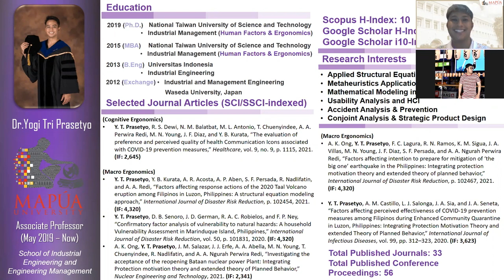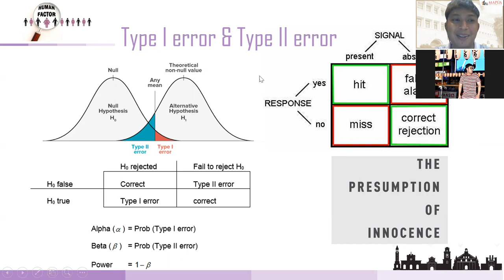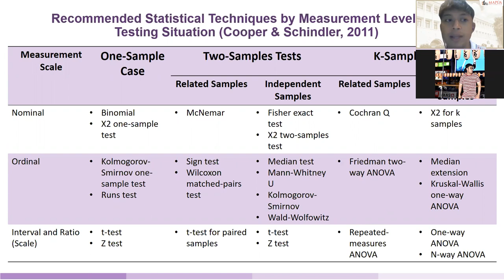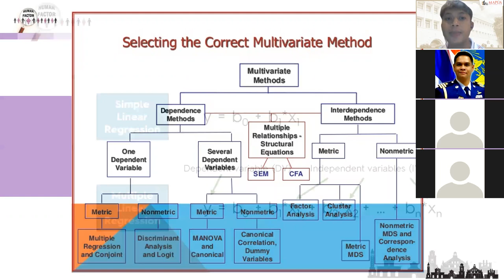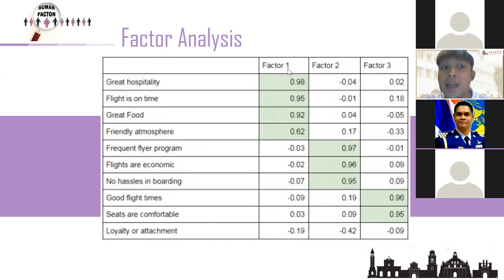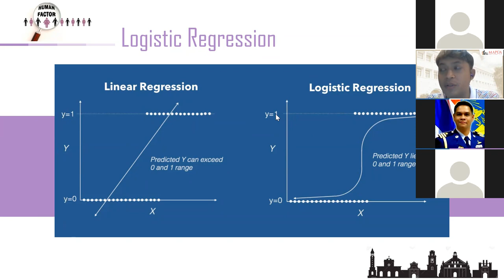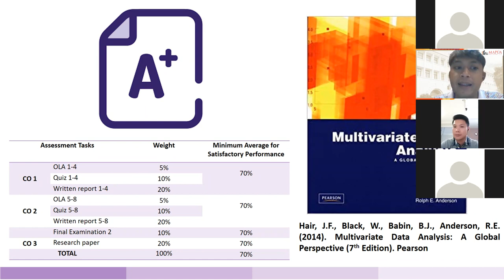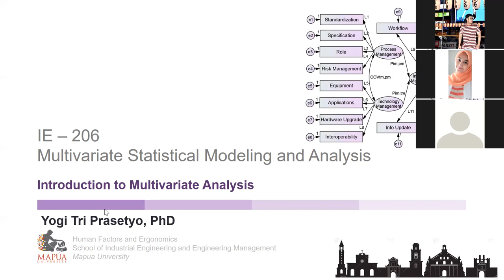IE 206 - Week 1. Introduction to Multivariate Analysis